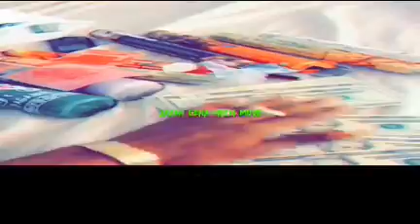Javah Gena - Rich Move (Official Audio)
Produced by Tio Denero Muzik